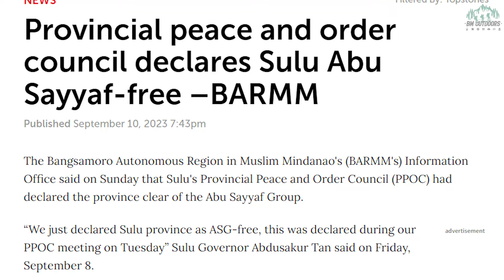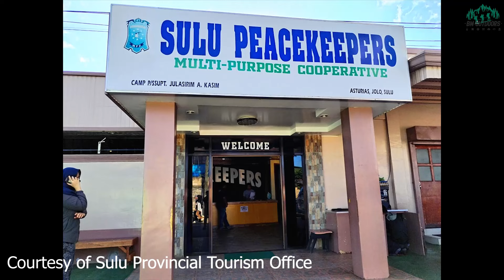SULU is Paradise (Is it safe?)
Most of the People always think that Sulu was a dangerous place and should not be visited by Tourist but that was long ago. Today Sulu is Far over from violence and insurgency and it became a peaceful province that has raw and pure beauty. Come and join me as we embark a 2 day adventure in in this paradise province named SULU.

Video Parts:
00:00 - Intro
00:36 - About Sulu
00:50 - Going to Sulu
01:18 - Arrival in Jolo, Sulu
01:42 -  Breakfast in Sharas Cafe with a Bangbang sug a traditional Tausug meal
02:21 - Going to Mang Sali and Tanduh Beach
02:31 - Mang Sali and Tanduh Beach
04:37 - Going to Traditional Weaving Center
04:41 - Traditional Weaving Center
06:00 - Mangrove Trail
06:47 - Maimbung Mosque
06:56 -  Tambuang Falls
07:16 - Bud Datu
07:27 - Is Sulu Safe?
08:05 - Grand Mosque in Jolo, Sulu
8:36 - Provincial Capitol of Sulu
9:23 - Daddy's Restaurant and Night Life in Sulu
10:06 - Where to Stay in Sulu?
10:22 - Day 2 in Sulu
10:33 - Going to Capual Island in Omar Sulu
10:41 - Talipao Mosque and Talipao Municipal Hall
11:12 - Cheap Fruits in Sulu especially during Fruit Season Month
11:42 - Arrival in Omar, Sulu Port
12:02 - Going to Sani Sani Beach
12:10 - Sani Sani Beach
14:10 - Going to Tandang Mairan Rock Formation
14:26 - Tandang Mairan Rock Formation
16:34 - Going to Seit Lake
16:59 - Going Back to Zamboanga
17:03 - Conclusion

I am selling outdoor products too you can visit my shops:
Nasa Lazada Yan:

Bmoutdoors2021

Where do I get great music?